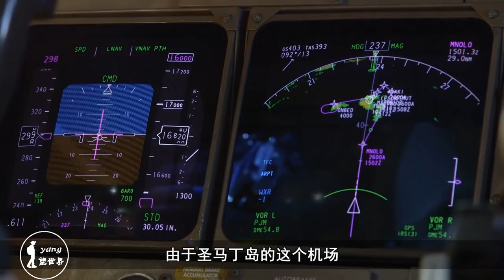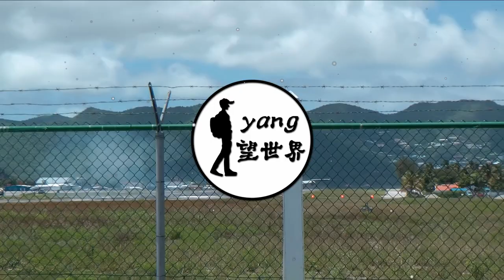世界最危险机场之一：别具一格的冲浪，看飞机可能会送命！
圣马丁岛从休闲和风景两个角度来说，并没有太多吸引人的地方，但是却因为一个特别的沙滩闻名世界。这个沙滩就是与“朱莉安娜公主国际机场”相邻的马霍沙滩。